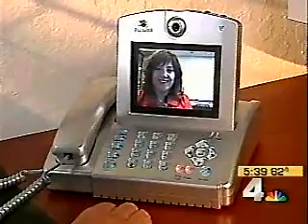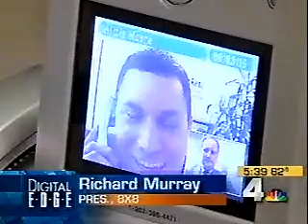The World's First $99 Videophone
The Tech Gods talk about the Jetsons and the world's first $99 videophone from 8x8 and Packet8.